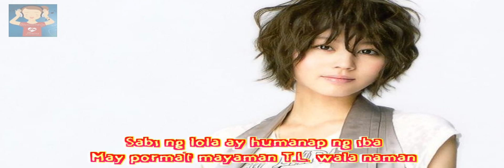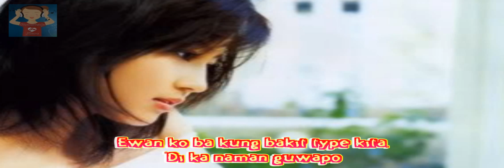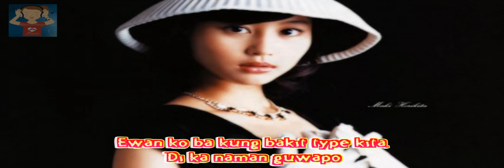Cinderella - T. L. Ako Sa'yo (Truebass Remix) (1970)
Featuring my "Akogare" (means my crush) hehehe miss ko na siya haysss...  pls enjoy...
trip trip lang to hehehe...

Maki Horikita (堀北 真希, Horikita Maki?) (born October 6, 1988) is a Japanese actress and endorser. She had her acting debut in 2003 as a U-15 idol and has since starred in a number of Japanese television dramas, television and magazine advertisements, and movies.

Born Marina Hara on the sixth of October 1988 in Kiyose, Tokyo, Japan, Horikita is the eldest of three girls. It has been reported that she was boyish during most of her childhood. For instance, she enjoyed playing basketball and baseball with her friends in middle school and preferred playing Dragon Ball Z with the boys than playing dolls with the girls.

Despite her boyishness, Horikita looked up to her mother. This was revealed when she appeared on KAT-TUN's variety show, Cartoon KAT-TUN, where she mentioned that she loved imitating her mother when she was younger.

In junior high school, Horikita served as the vice-president of her school's student council and the vice-captain of the basketball club. In class, she was dubbed as the "Boss of 3-C" in recognition of her status as the class representative. As she became more active in the entertainment industry, she had to put her club and council activities on hold. Being unable to meet her many commitments, she finally withdrew from her school activities, concentrating solely on completing her high school education and her budding career in show business.
Apart from modeling for photobooks, Horikita started as a print and television endorser in 2003. She was well-known for her advertisements for Fujifilm (where she appeared alongside Japanese idol Tomoya Nagase) and Lotte. In 2008, she was chosen as the endorser of Honda Cars Japan's STEP WGN.

She is also a staple image endorser for Suntory and NTT DoCoMo. In 2008, Nihon Monitor recognized Horikita as one of Japan's top endorsers during its annual Most Popular Personality in TV CMs.
Horikita had appeared in several drama series and movies since 2003, but it was her roles in Densha Otoko and Nobuta wo Produce that opened more doors of opportunity for her. Her promising portrayal of the titular character in Nobuta wo Produce bagged her a Best Supporting Actress award from a Japanese award-giving body. It was also around this time that she won the Newcomer Award from Japan Academy Awards for her role as a student apprentice in Always: Sunset on Third Street.

In the following year, she bagged her second Best Supporting Actress award for her role in Kurosagi. A number of producers and scriptwriters have come to recognize her acting skills and soon she was given the lead role for Teppan Shoujo Akane and the role of a bully who is behind a class rebellion in the drama series Seito Shokun! where she co-starred with her agency senior Rina Uchiyama. She was also cast in the horror movie, One Missed Call: Final, the last installment of the One Missed Call franchise with agency colleague and best friend Meisa Kuroki and South Korean actor Jang Geun-suk.

Soon after, Horikita achieved her first Best Actress award for her role as Mizuki Ashiya in the Japanese drama adaptation of the gender-bender manga Hana-Kimi, or Hanazakari no Kimitachi e. In the same year that she filmed for Hana Kimi, Horikita also starred in the Taiga drama Atsuhime with Aoi Miyazaki. Simultaneously, she played the lead character who has multiple personality disorder in the suspense movie Tokyo Shōnen and reprised her role as a student apprentice in Always: Zoku Sanchome no Yuhi, the sequel to her breakthrough movie. All of her exceptional work paid off when Horikita was chosen by Vogue Nippon as one of the eleven recipients of the prestigious Women of the Year award for 2007. Other recipients of the same award include Ayase Haruka and Anna Tsuchiya.

On October of the following year, she was once again seen on television opposite Yuzu's lead vocalist Yujin Kitagawa, leading the cast of Fuji TV's golden time slot in the drama Innocent Love. Around December, Horikita appeared as a supporting character in the TV Asahi special, Danso no Reijin as Ri Kouran with Meisa Kuroki playing the lead role. Towards the end of the year, she had been cast as Naomi, the female protagonist of Dareka ga Watashi ni Kiss wo Shite (based on Gabrielle Zevin's popular novel, Memoirs of a Teenage Amnesiac) a Hollywood-Japan collaboration film directed by internationally acclaimed director and self-confessed Japanese culture fanatic, Hans Canosa. (2007).

Horikita had gone on to star in two other television dramas, Atashinchi no Danshi in 2009 and Tokujo Kabachi!! in 2010 with ARASHI's Sho Sakurai.